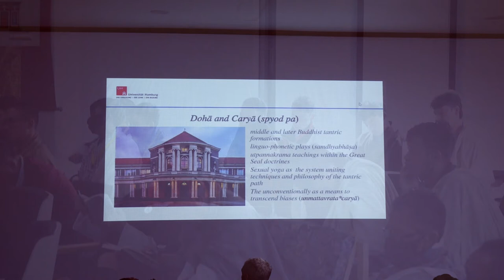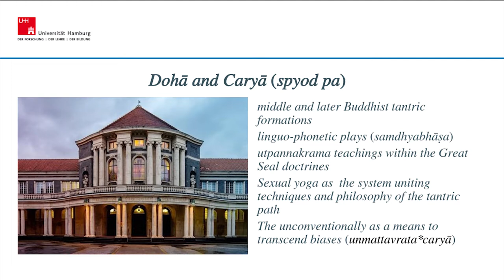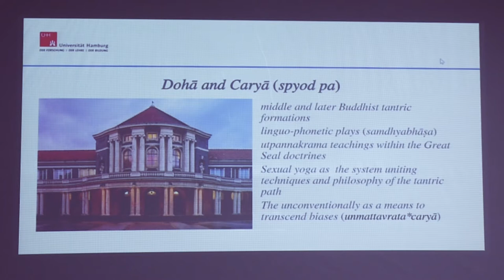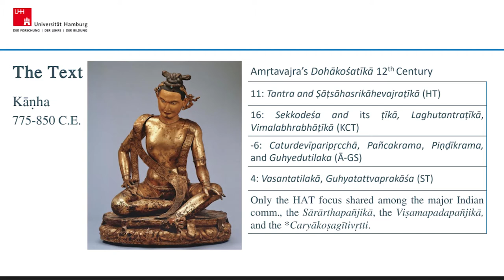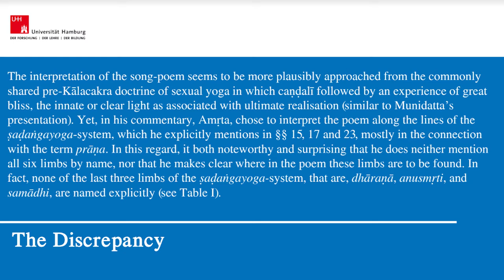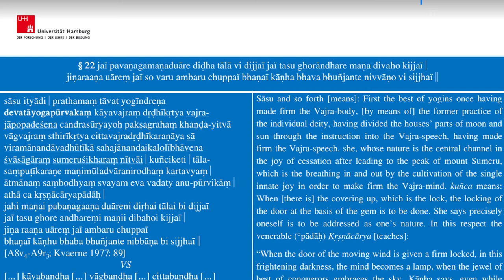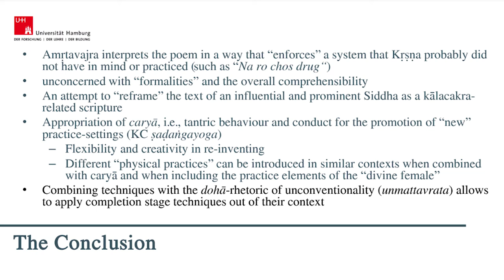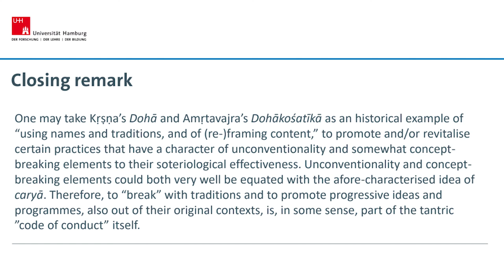Julian Schott talked about Amrtavajra's Dohakosatik on October 4, 2022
Julian Schott talked about "Amrtavajra's Dohakosatik: An Unconventional Interpretation of Krsnacaryapa's Doha as an Utpannakrama practice manual as a part of the 4th International Conference on Vajrayana Buddhism in Bhutan."

In close collaboration with the International Buddhist Confederation, India, the Centre for Bhutan and GNH Studies and the Central Monastic Body of Bhutan, organised the conference from October 1 to October 4, 2022, in Bhutan.

Julian is currently working at the University of Hamburg and for 84.000.
Before he was teaching at Rangjung Yeshe and The University of
Sydney.Julian Schott studied Indology, Philosophy, and Religious
Studies in Göttingen, Pune, and Hamburg. During his bachelor's and
master's degrees (2014), he studied classical Tibetan at a part-time
program throughout six years. His Dissertation was carried out at and
funded by the Centre for the Study of Manuscript Culture (CSMC) in
Hamburg, it was published in 2019 and studies the esoteric Buddhist
Apabhraṃśa-poems (dohā) of Kṛṣṇacaryā and its Sanskrit and Tibetan commentary traditions, together with its genre. Currently, he is involved in a couple of research projects, dealing with the poetic writings of the Siddha Tillopā, a śāstra on Buddhist cosmology by the Third Karmapa Rangjung Dorje, a re-edition of Indrabhūti’s Jñānasiddhi, but also engaged in interdisciplinary research on mindfulness.

Cinematographers: Phurpa Tshering, Sonam Wangyel, Chaten, and Dorji Phuntsho (Researchers)
Editing: Deki Wangmo (Researcher)